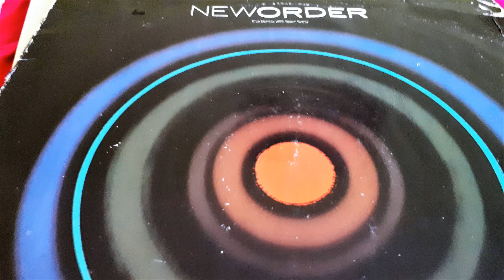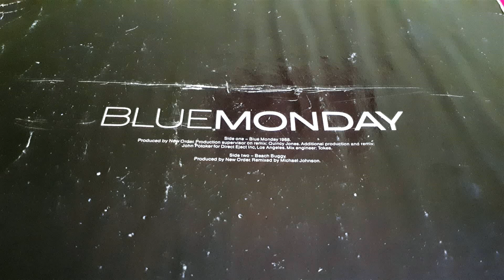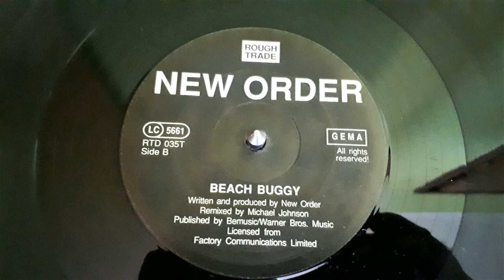New Order–Beach Buggy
Label:
Rough Trade ‎– RTD 035T, Rough Trade ‎– Fac73R
Format:
Vinyl, 12", 45 RPM
Country:
Germany
Released:
1988
Genre:
Electronic
Style:
Synth-pop